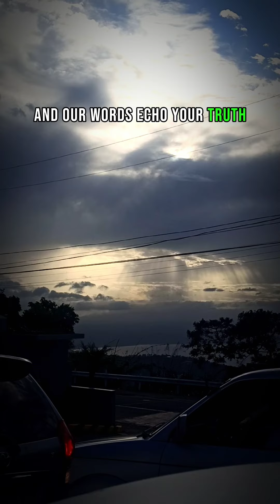A Powerful Prayer to start 2024...